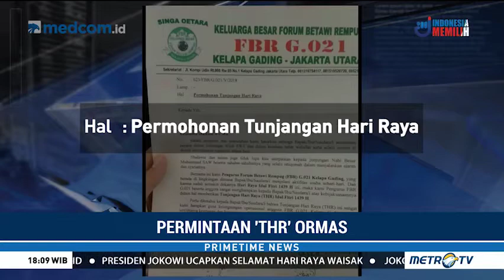Viral Ormas Minta THR, Berikut Penjelasan Ketum FBR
Viral Permintaan THR, Ini Penjelasan Ketum FBR
29 Mei 2018 18:51 WIB | PRIMETIME NEWS

Ketua Umum Forum Betawi Rembug, Luthfi Hakim mengakui surat proposal THR yang viral adalah dari anggotanya namun bukan atas koordinasinya. Sementara Apindo menegaskan pemberian THR Ormas hanya bersifat sukarela dan bukan kewajiban yang harus dipenuhi para pengusaha.